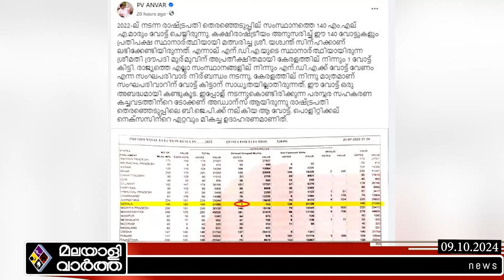പൂരങ്ങളുടെ പൂരമാണ് ഇന്ന്. | CPM | Malayalam news | PV Anwar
@malayalivarthakerala 2024

പൂരം കലക്കലില്‍ ഇന്ന്
സഭ  ഇളകി മറിയും.
അന്‍വറും രംഗത്ത്.
പ്രതിരോധിക്കാന്‍ സര്‍ക്കാര്‍.